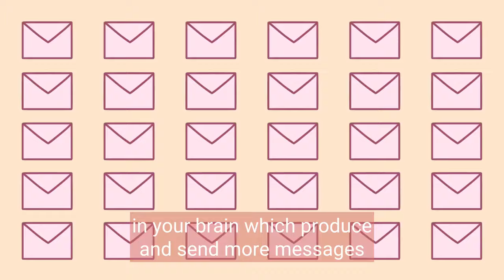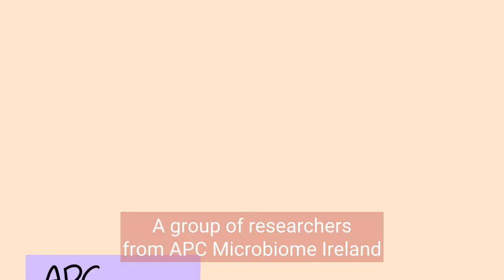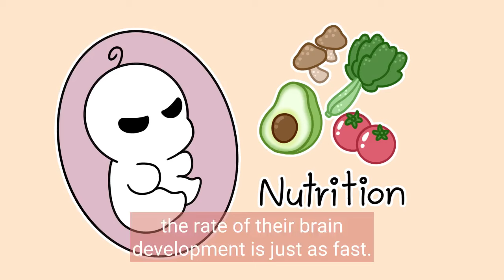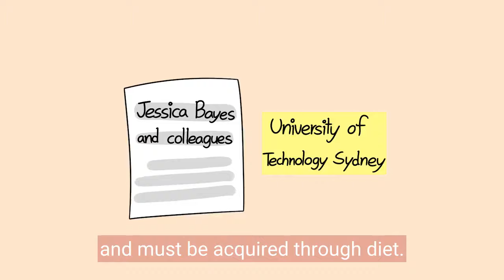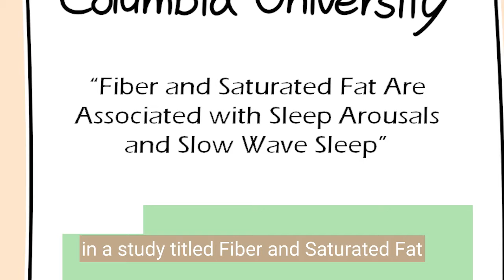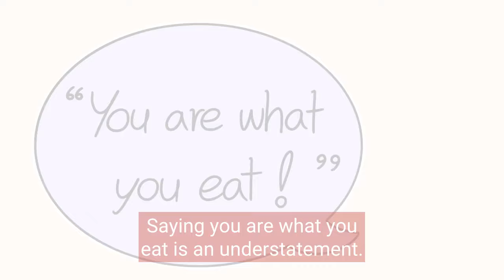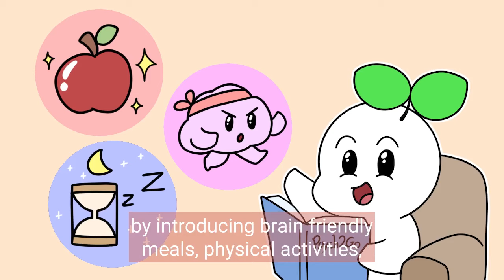The Shocking Effects of FOOD On Your Brain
Did you know that the food you consume directly impacts your brain health? In this thought-provoking video, we dive deep into the fascinating connection between food and your brain, revealing surprising insights that will leave you astounded. Our expert analysis, backed by scientific research, will shed light on how your food choices can either nourish or harm your brain.

Want more brain facts? We also made a video on the shocking things caffeine does to you brain

Writer: Syazwana Amirah
Editor: Caitlin McColl
Script Manager: Kelly Soong

REFERENCES

Bayes, J., Schloss, J., & Sibbritt, D. (2022). The effect of a Mediterranean diet on the symptoms of depression in young males (the “AMMEND: A Mediterranean Diet in MEN with Depression” study): a randomized controlled trial. The American Journal of Clinical Nutrition, 116(2), 572–580.

Horrocks, L. A., & Yeo, Y. K. (1999). Health Benefits of Docosahexaenoic Acid (DHA). Pharmacological Research, 40(3), 211–225.

Penttila, N. (2021, January 14). Your Brain on Food. Cerebrum Dana Foundation.

Sánchez-Villegas, A., Henríquez, P., Bes-Rastrollo, M., & Doreste, J. (2006). Mediterranean diet and depression. Public Health Nutrition, 9(8A), 1104–1109.

Sanders, L. M., & Zeisel, S. H. (2007). Choline. Nutrition Today, 42(4), 181–186.

St-Onge, M. P., Roberts, A., Shechter, A., & Choudhury, A. R.(2016). Fiber and Saturated Fat Are Associated with Sleep Arousals and Slow Wave Sleep. Journal of Clinical Sleep Medicine, 12(01), 19–24.